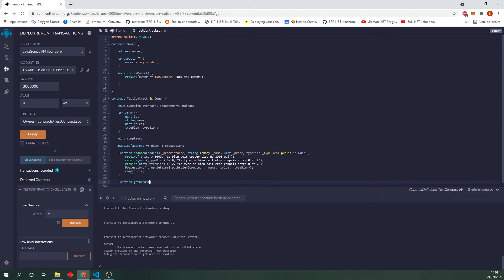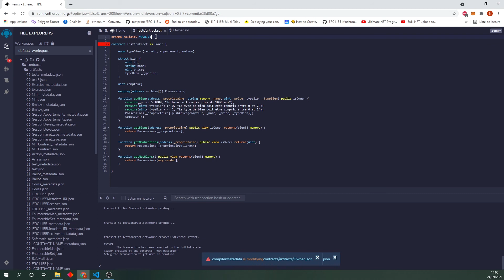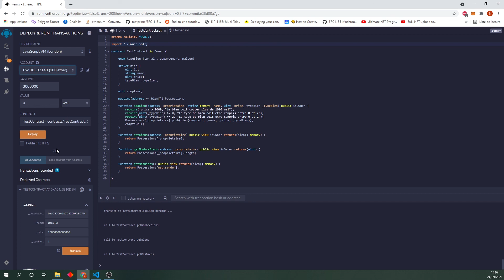Solidity : Projet de contrat intelligent complet ! Revoyons les bases (Programmation Blockchain)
Revoyons toutes les bases ! Variables, constructeur, structs, mappings, import etc.. dans ce contrat intelligent (smart contract) nous allons utiliser tout ce que nous avons vu jusqu'ici sous la forme d'un gros projet !